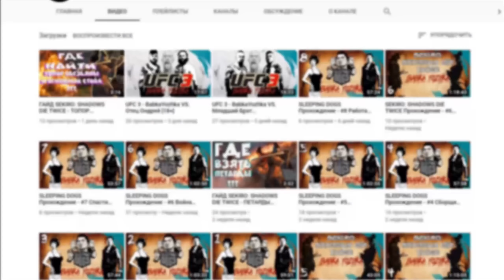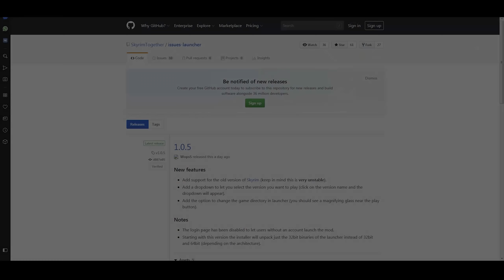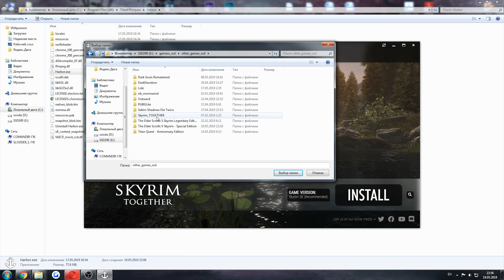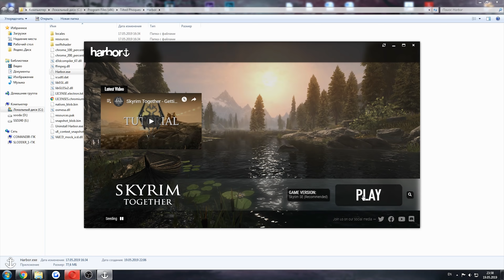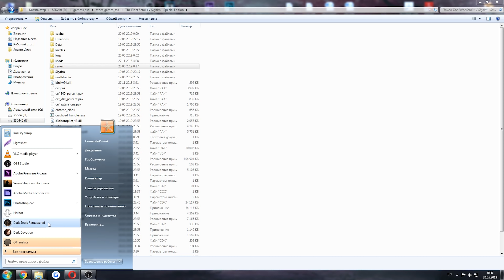Новости Skyrim Together: Nightly Builds, КАК УЖЕ УСТАНОВИТЬ и прогресс разработки [+ в ОПИСАНИИ]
Новости Skyrim Together: Nightly Builds, КАК УЖЕ УСТАНОВИТЬ и прогресс разработки
В этом видео будет майский отчет команды Skyrim Together, а также покажу, как уже сейчас поиграть в Скайрим Тугезер.

Таймкоды в видео:
Отчет за Май Skyrim Together - 0:46
Как установить Nightly Builds - 1:57
Как зайти на сервер Skyrim Together - 4:03
Треки из видео:
Интро: The Magicians - One Way or Another
В видео: Montee -Tape Machine
► ИНФОРМАЦИЯ ОБ ИГРЕ:
Skyrim Together это целый мод для Скайрима (Special Edition), который позволяет проходить сюжетку вместе с друзьями. Вплоть до 8-ми человек. Разработчики-энтузиасты уже не первый год трудятся над проектом и собирают пожертвования на патреоне.
Сейчас закончилась открытая бета Skyrim Together (но доллар пожертвовать придется). Так что надеяться на качественную реализацию не стоит - в модификации для Скайрима присутствует множество проблем. У нас с другом, например, так и не получилось нормально поиграть - постоянные вылеты. Разговаривал с другими ребятами, которые тоже пытались поиграть - у них были схожие проблемы: или вылеты, или рассинхроны, или невидимые враги, или квесты, которые не сохранялись и нужно было перепроходить по несколько раз. Так сказать - все еще неполноценный Skyrim Online.▰▰▰▰▰▰▰▰▰▰▰▰▰▰▰▰▰▰▰▰▰▰
► ИНФОРМАЦИЯ ОБО МНЕ: